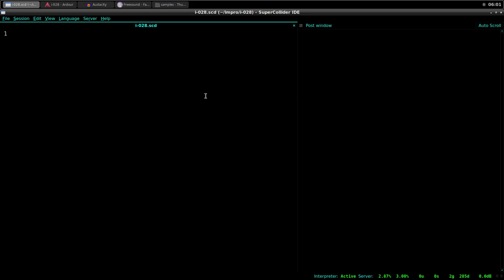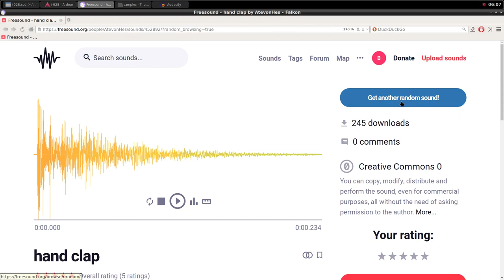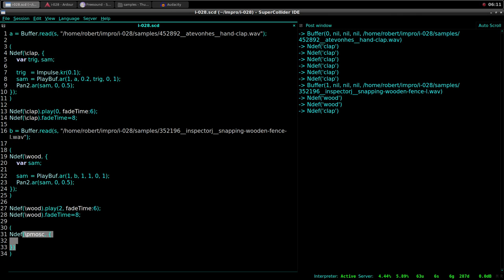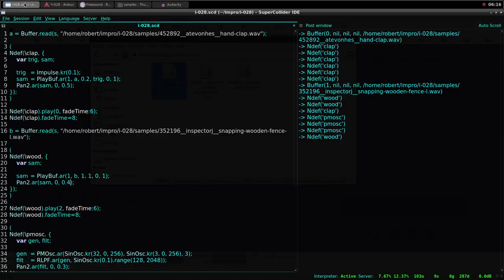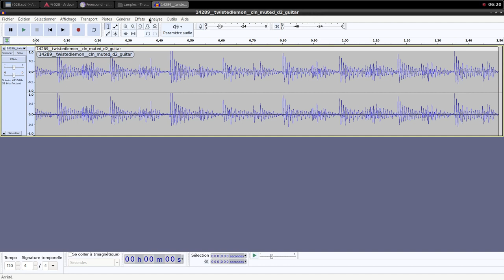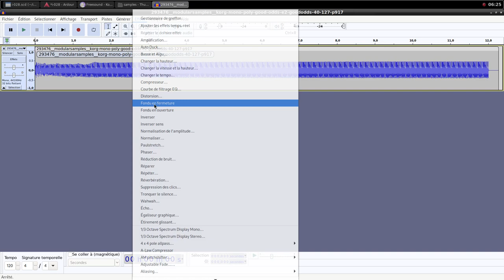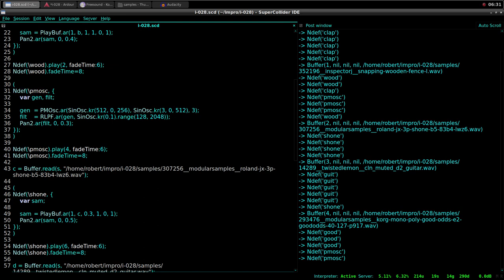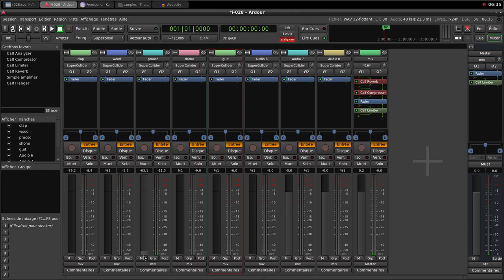Electroacoustic Improvisation 028 (Live coding with Supercollider)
Configuration
Operating system : Archlinux
Digital audio workstation : Ardour
Audio editor : Audacity
Programming : Supercollider
Recording : SimpleScreenRecorder

Samples credits :
14289__twistedlemon__cln_muted_d2_guitar
293476__modularsamples__korg-mono-poly-good-odds-e2-goododds-40-127-p917
307256__modularsamples__roland-jx-3p-shone-b5-83b4-lwz6
352196__inspectorj__snapping-wooden-fence-l
452892__atevonhes__hand-clap